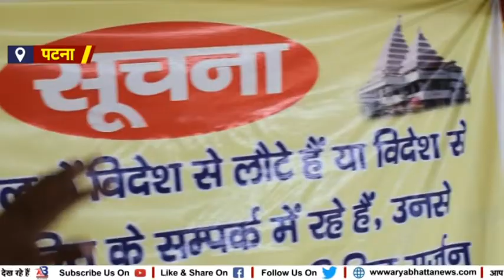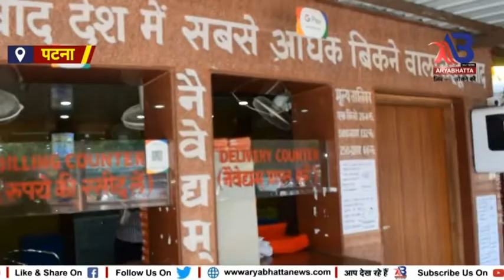अनलॉक-1.0 में पुरे ढ़ाई महिने बाद नियम और शर्तों के साथ खुला पटना का महावीर मंदिर..